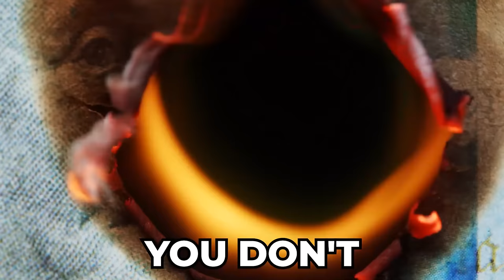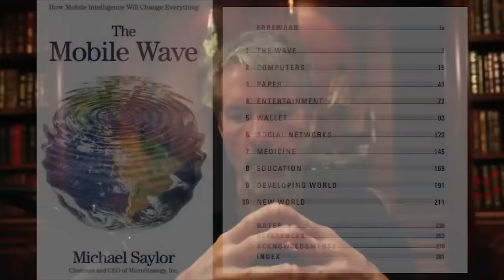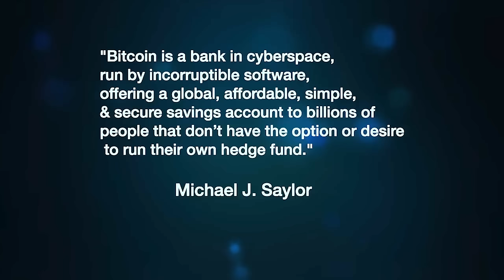Michael Saylor: ₿itcoin Science! (Ep. 393)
to win a meteorite 💥

Remastered from our interview in 2021.

There is a lot of talk about how to make money with Bitcoin…

But how does it actually work? What are the physics behind it? And can Bitcoin replace the US dollar?

Here today to answer all of these questions and more is Michael Saylor. Michael J. Saylor is an American entrepreneur and business executive who co-founded and led MicroStrategy, which provides business intelligence, mobile software, and cloud-based services. Saylor authored the 2012 book The Mobile Wave: How Mobile Intelligence Will Change Everything. He is also the sole trustee of Saylor Academy, a provider of free online education. As of 2016, Saylor has been granted 31 patents and has 9 additional applications under review.

MicroStrategy added $175 million of Bitcoin to its holdings in September 2020 and another $50 million in early December 2020. On December 11, 2020, MicroStrategy announced that it had sold $650 million in convertible senior notes, taking on debt to increase its Bitcoin holdings to over $1 billion worth. On December 21, 2020, MicroStrategy announced their total holdings, including 70,470 bitcoins purchased for $1.125 billion at an average price of $15,964 per bitcoin. Saylor, who controls 70% of MicroStrategy's shares, dismissed concerns by observers that the move is turning MicroStrategy into a Bitcoin investment firm or exchange-traded fund (ETF).

Key Takeaways:

00:00:00 Introduction
00:01:24 Judging a book by its cover
00:04:44 What's the next (6th?) technology wave?
00:08:36 The next megatrend: Virtualization
00:16:16 Why are there ridges on coins?
00:18:35 Where does gold come from, and can virtual currencies replace real ones?
00:31:55 Why is blockchain so great now?
00:36.37 Risk management in science and all things.
00:56:30 The physics of Bitcoin
01:32:50 What is your ethical will?
01:38:08 What would you put on your billion-year monument?
01:40:13 What mystified you as a 20-year-old that has come to pass?

Additional resources:

📢 Ownership of your health starts with AG1. Try AG1 and get a FREE 1-year supply of Vitamin D3K2 and 5 FREE AG1 Travel Packs with your first purchase